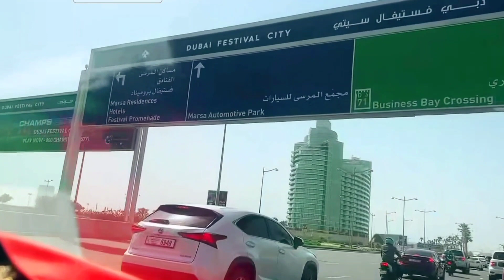Bahrain Famous Places of/ Bahrain Tour/The best road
bahrain tour of road,
bahrain roads,
bahrain tour,
bahrain sightseeing,
driving in manama bahrain,
tour of bahrain,
aerial view of bahrain,
bahrain city center robbery,
roads around the world,
bahrain tour vlog,
kkh road update today,
kahuta bypass road project
living in manama bahrain
bahrain top places to visit
places to visit in bahrain swat,
bahrain must visit places,
place to visit in bahrain,
tour bahrain,
road asia
world travel by road
uae road trip vlog
road network in world
walking in manama bahrain,
world trade centre bahrain,
walking tour bahrain,
world longest straight road saudi arabia,
off roading saudi arabia,
off road in dubai,
2024 olympics final basketball
road to asian games
off road in africa
off road mozambique
bahrain 4 day itinerary
6 hours of bahrain
bahrain driving tour
bahrain exploring
bahrain adventure
7 series road trip
8 hours of bahrain

Exploring Bahrain 🇧🇭 (smallest arab nation) for the first time

Bahrain is a small island nation located in the Persian Gulf, near the western shores of the Gulf. It is an archipelago consisting of Bahrain Island and about 30 smaller islands. Bahrain is known for its rich history, dating back to ancient civilizations, and its modern, cosmopolitan lifestyle.